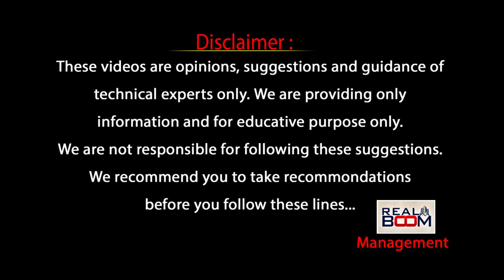Land Rates At Metro 2 Phase Route | Hyderabad ORR Metro Corridors Real Estate | RealBoom